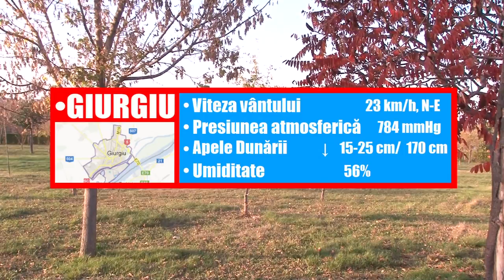METEO 09 DECEMBRIE